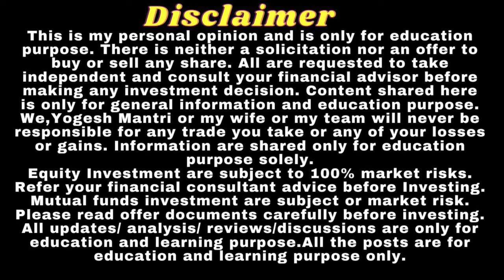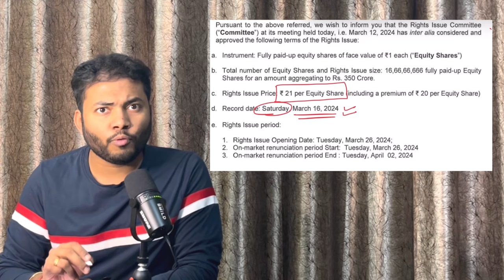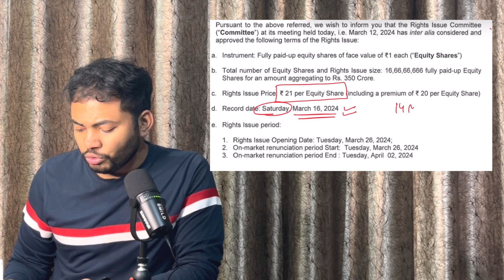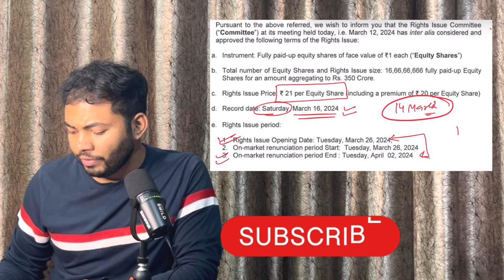HCC Right Issue🔥 | Hindustan Construction Company share news | HCC RE Share | Latest Right Issue